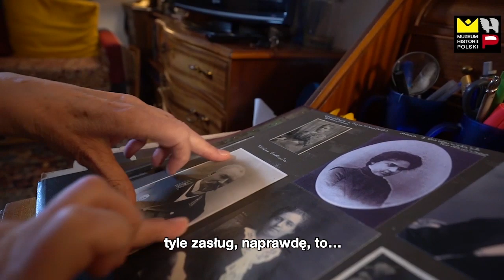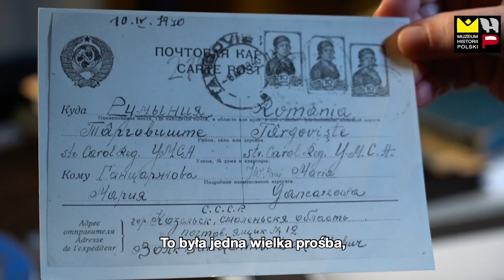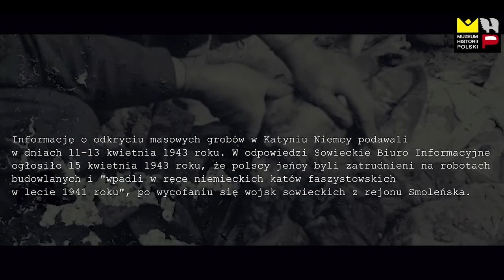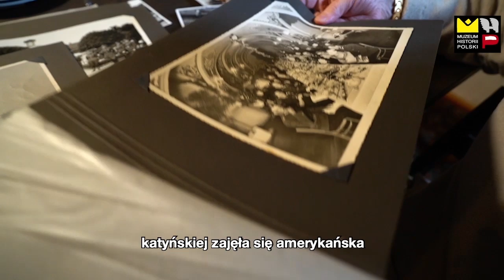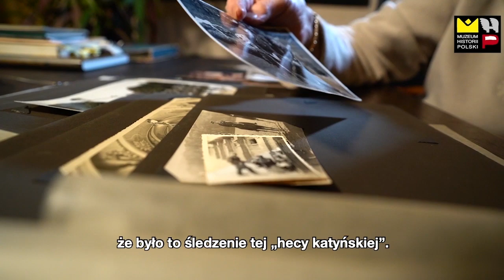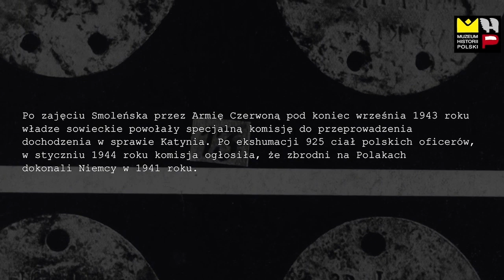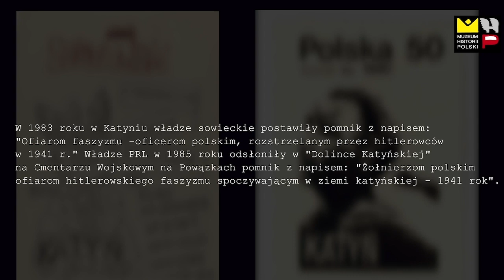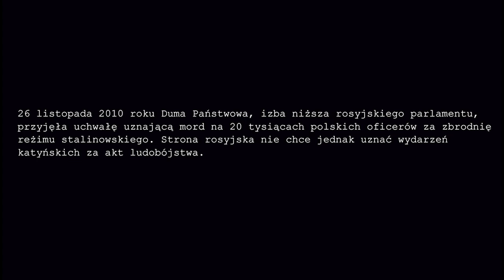KŁAMSTWO KATYŃSKIE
W zachowaniu pamięci o prawdzie na temat Katynia duży udział miały Rodziny Katyńskie – żony, dzieci i wnuki zamordowanych oficerów, przez wiele lat tworzące wspólne środowisko. O tym, jak najbliżsi pomordowanych przyjmowali brak prawdy o zbrodni i co czuli latami, opowiada dokument "Kłamstwo katyńskie". W filmie, przygotowanym przez Muzeum Historii Polski w reżyserii Emila Marata, o bezradności wobec oficjalnego zakłamania i o próbach walki z nim mówią: Wanda Rodowicz, wnuczka majora Stanisława Rodowicza, Witomiła Wołk-Jezierska – córka Wincentego Wołka, porucznika artylerii oraz Krystyna Krzyszkowiak i Ryszard Adamczyk – dzieci przodownika policji polskiej w miejscowości Sarnaki. Tło tych zdarzeń pomagają zrozumieć historycy prof. Tadeusz Wolsza oraz dr hab. Sebastian Ligarski.
20 min. Polska 2020, Produkcja Muzeum Historii Polski, Reżyseria Emil Marat.